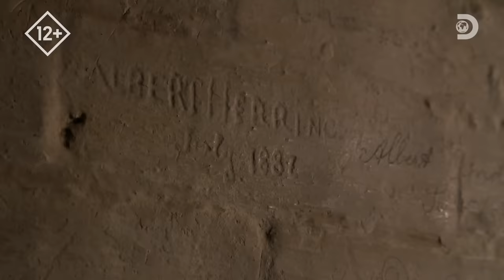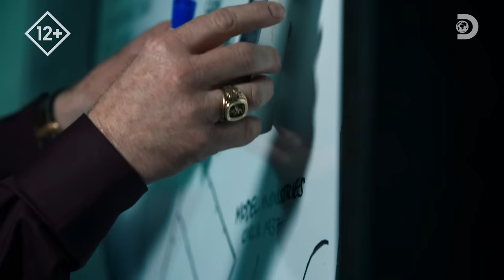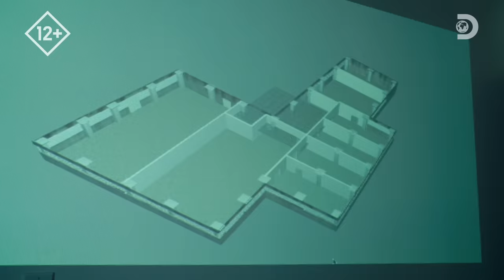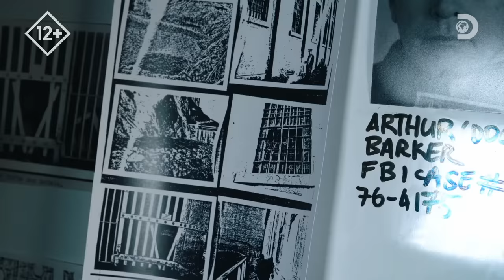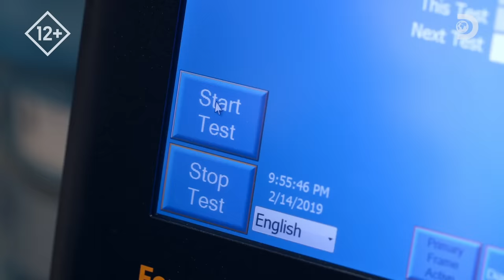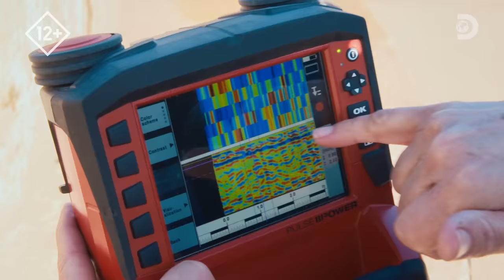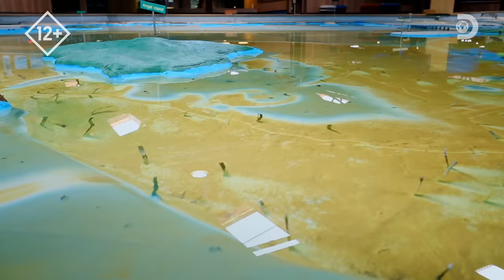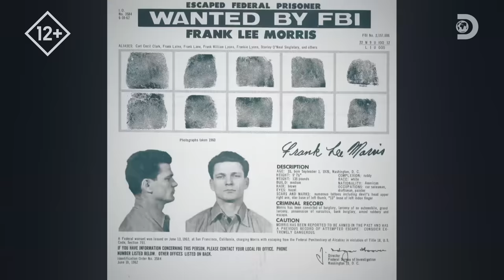Скрытые секреты Алькатраса | Взрывая историю | Discovery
Алькатрас — одна из самых известных тюрем в мире. Именно там были заключены самые опасные преступники Америки, в том числе и Аль Капоне. Эксперты исследуют её удивительные инженерные секреты и узнают, почему из неё было невозможно сбежать.
Смотрите полный эпизод "Взрывая историю" на канале Discovery!